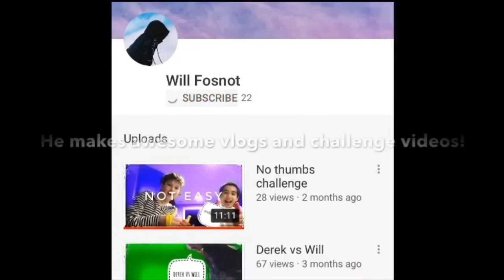Community Edit - YNW Melly | Mixed Personalities (AnWarrior Remix)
Hope you enjoyed my 2nd community edit! Thank you to everyone that sent clips in for me to use!